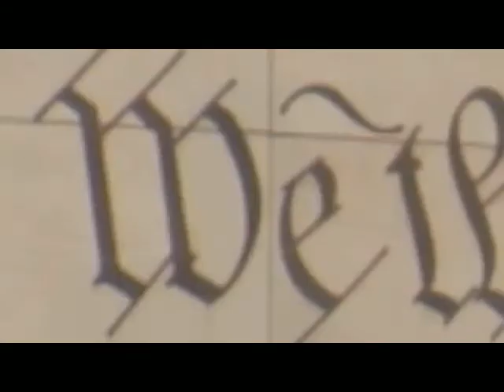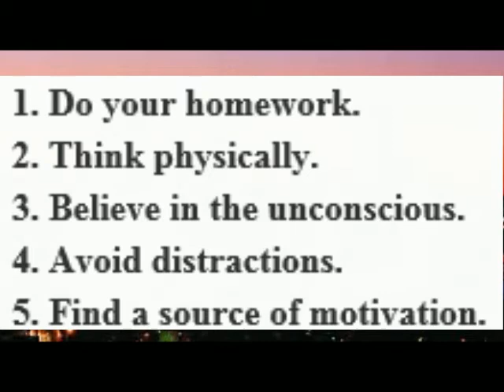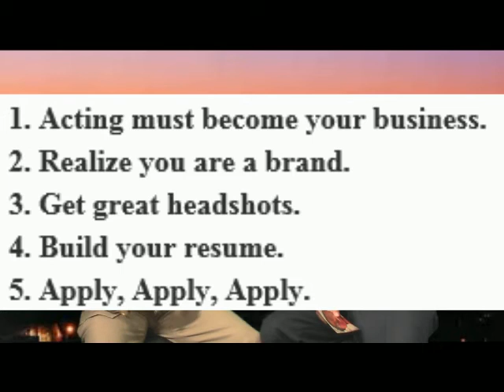Acting Tips with Actor Kevin D. Benton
Philly on the Rise discusses Acting tips with Actor Kevin D. Benton